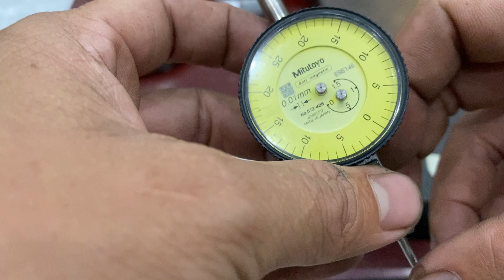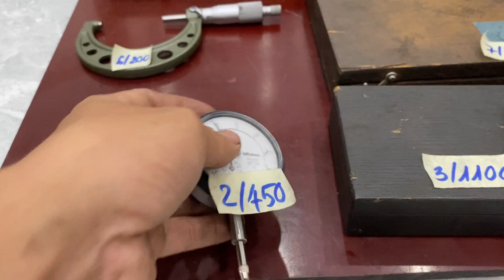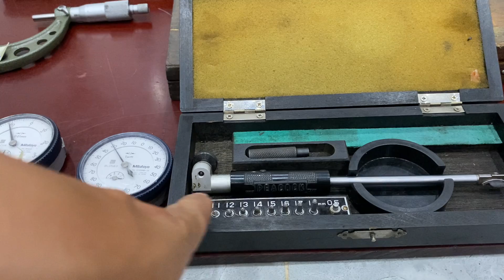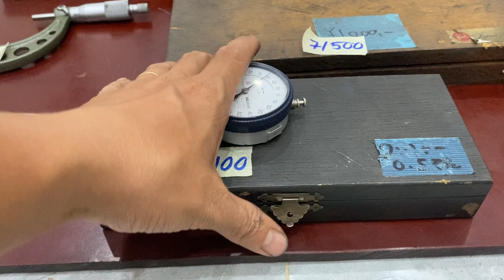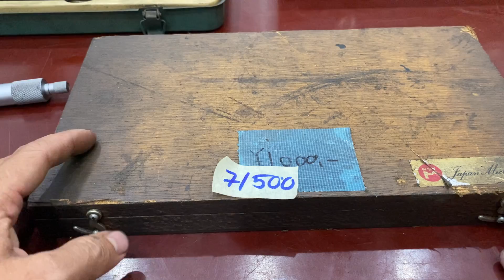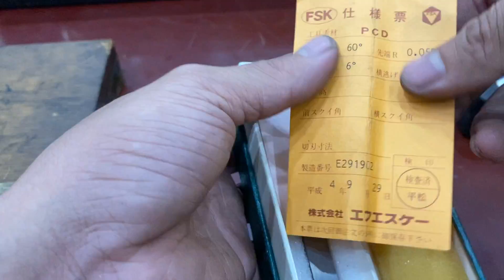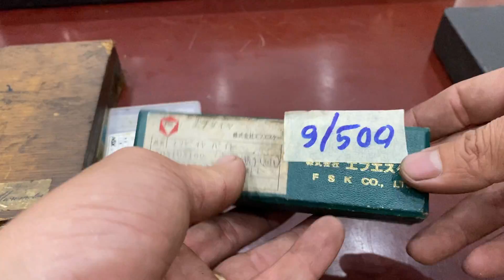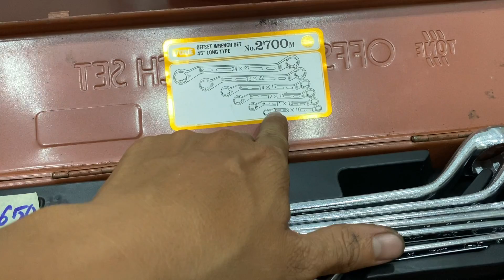14/08/2023: hàng nhật bãi tuyển chọn. Đồ zết phục vụ cơ khí. 0961063939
1/ đồng hồ so mitutoyo chân gập 600k
2/ đồng hồ so mitutoyo 250k
3/ bộ đo lỗ 10-18mm 1.100k
4/ mũi khoan dormer 70k/1 hộp
5/ dũa 250k/1bộ
6/ panme 50-75mm 200k
7/ panme nsk 125-150mm 500k
8/ bộ mài carbide size nhỏ 100k
9/ cán tiện carbide nguyên khối 500k
10/ bộ lấy bavia noga 100k
11/ bộ vạch dấu sk 1.000k
12/ bộ kính đo cung lạ 600k
13/ bộ khoá tròng tone 650k
14/ bộ lục giác 650k